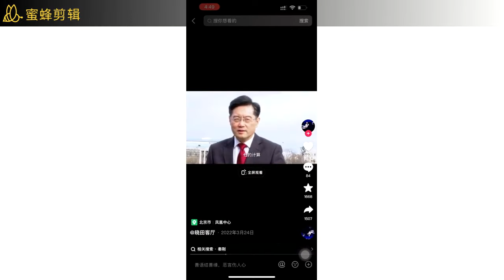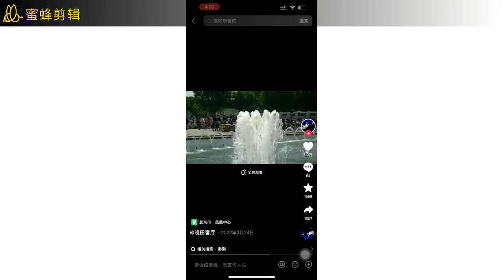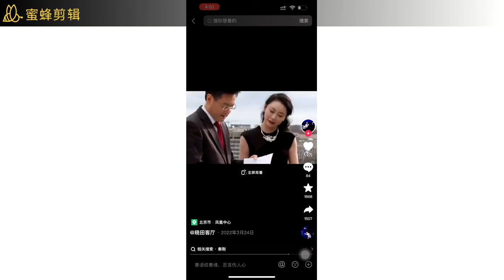秦刚事件1:傅晓田情意绵绵采访.秦每两句话间都得"啊"一声,这种低素质的外长也就是红色贵族子弟才能担任.采访中秦把美国维护世界和平说成战争贩子,可没想到傅已被指为间谍(230713.04)